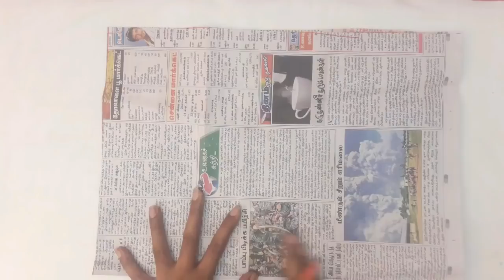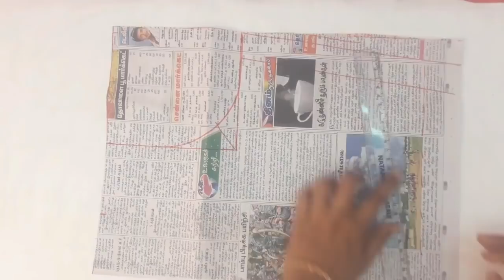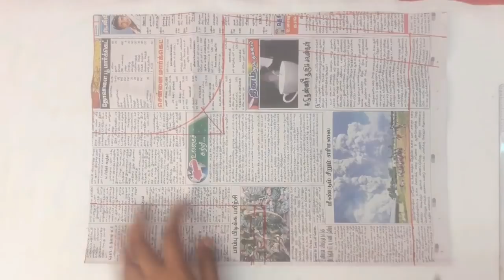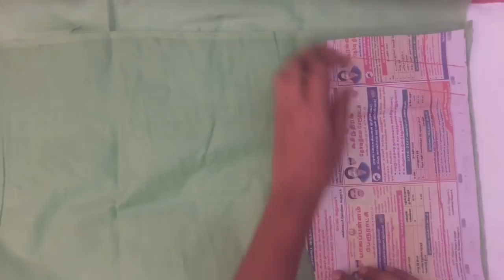new model blouse neck designs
this video shows new model blouse neck models stitching methods.